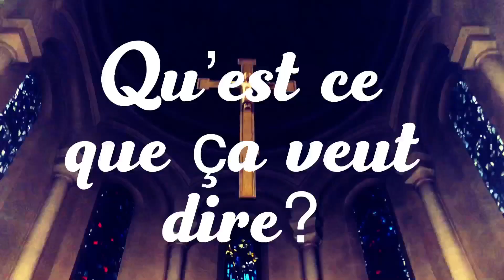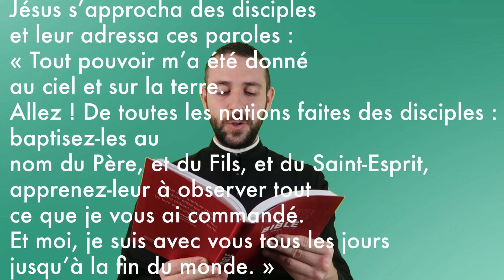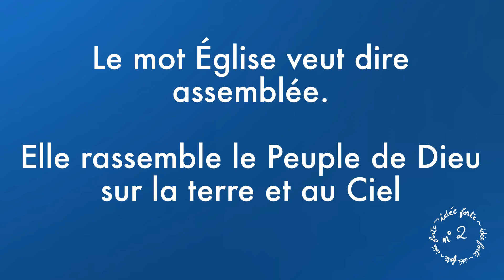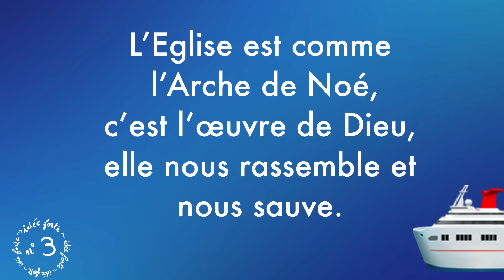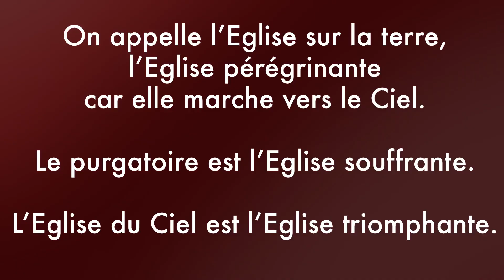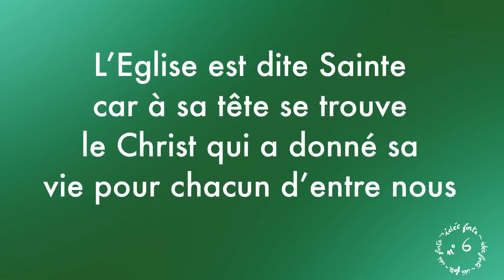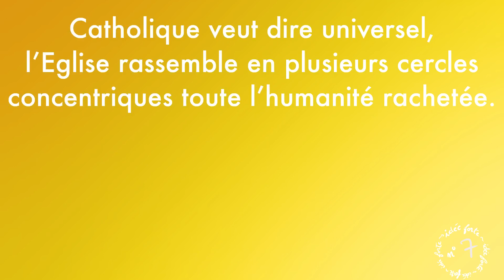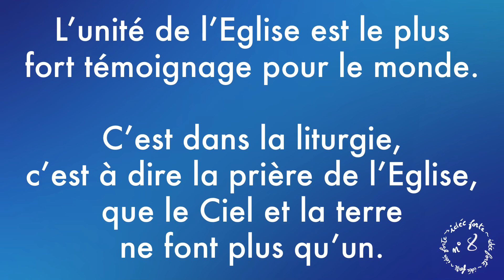L’ Église, Vidéo 2 pour les Sixièmes